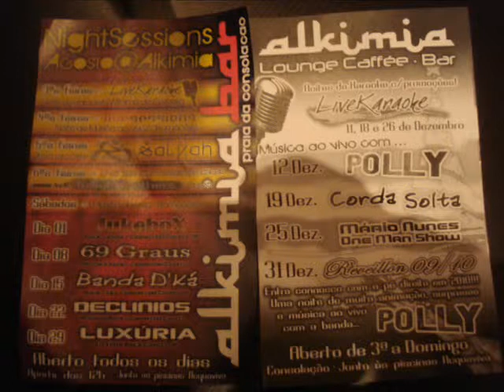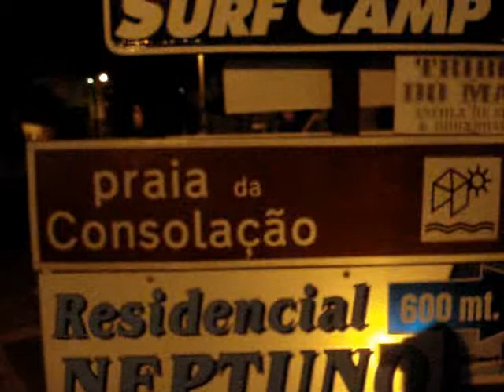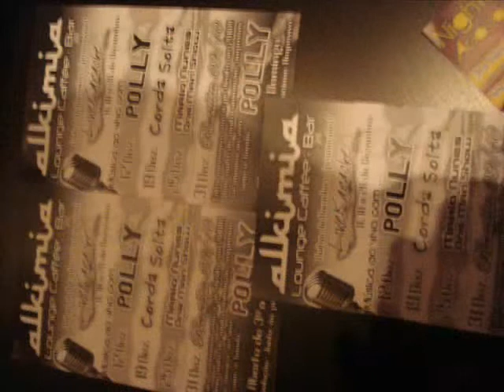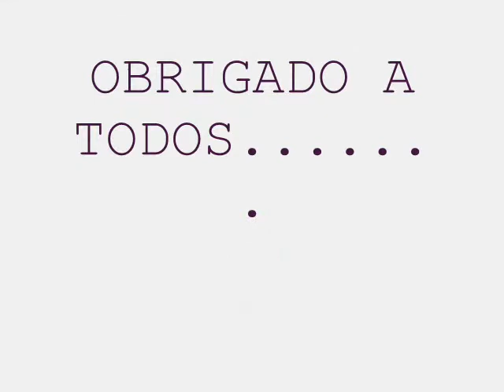NELITO DRUM E PAULINHO DR.CAVALHEIRO COM A BANDA POLLY-ALKIMIA BAR-12-12- 2009.wmv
banda polly ,,,alkimia bar ,,,praia da consolaçao